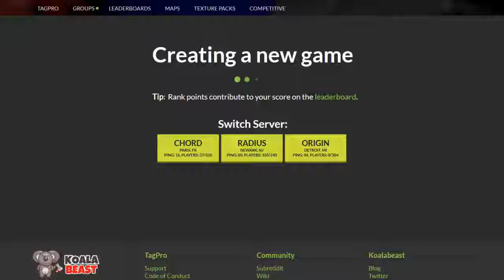BAL vs MAR Apparition Half 2